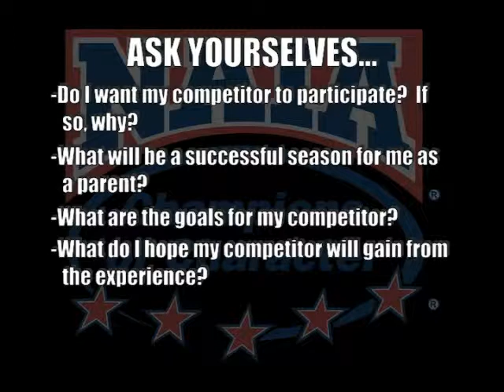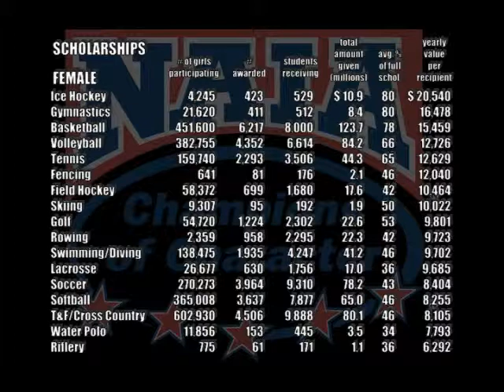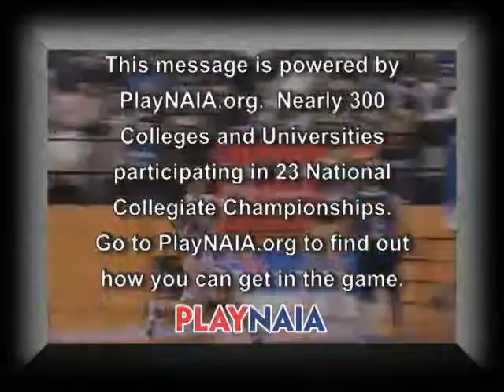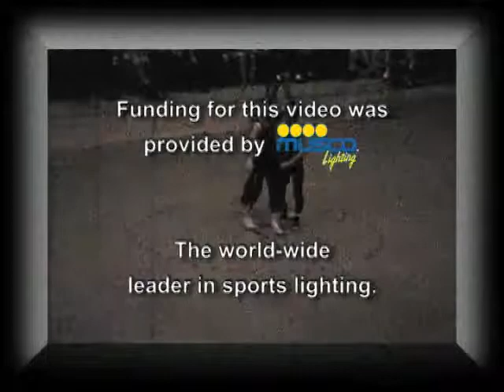Champions of Character High School Training: HS Parent Expectations 1